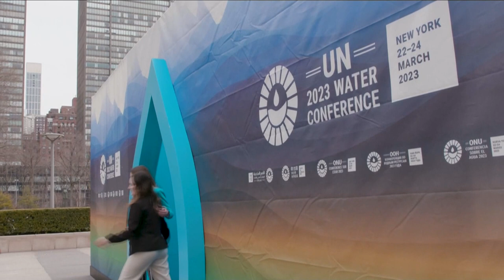La ONU abre la cumbre del agua con un llamamiento urgente a actuar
La Conferencia del Agua de la ONU, la primera cumbre de este tipo en casi medio siglo, arrancó este miércoles en Nueva York con un llamamiento a actuar urgentemente para, al mismo tiempo, proteger los recursos hídricos y lograr que todo el mundo tenga acceso a agua y saneamiento adecuados.